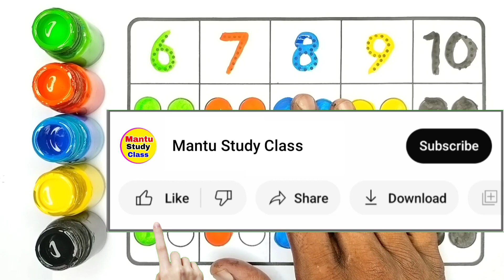123, ginti, 12, one to hundred, counting 12, 123 123, 1 to 100, one two three, one two, 439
123 | counting | Mantu Study Class | 1 to 100 | counting 1 to 100 | ginti | one two three | lear to counting 1 to 100 | 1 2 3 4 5

Your Query 👇

1. 123
2. ginti
3. counting
4. 1234
5. one two hundred
6. one two
7. 1 to 100
8. counting 1 to 100
9. 123 song
10. Ginti
11. 100
12. numbers
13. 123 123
14. one two three
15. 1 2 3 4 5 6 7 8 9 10
16. one two three song
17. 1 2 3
18. Mantu Study Class Channel
19.
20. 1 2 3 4
21. ginti ginti
22. cartoon
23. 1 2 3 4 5
24. one two hundred tak
25. 123 counting
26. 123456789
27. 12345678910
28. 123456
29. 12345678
30. 1 to 10
31. one two hundred counting
32. 1 se 100 tak ginti
33. 2 ka table
34. 123 ginti
35. 12 wala
36. number
37. padhne wala
38. counting counting
39. 1 to 100 counting
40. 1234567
41. ek se sau tak ginti
42. ginti ginti ginti
43. 123 cartoon
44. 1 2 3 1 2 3
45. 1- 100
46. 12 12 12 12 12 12
47. one two three four five
48. 12 ginti
49. one two three four
50. mantu study class
51. number song
52. padhai
53. 123 numbers
54. bacchon ki padhai
55. one two counting
56. o n e one
57. padhai wala
59. ulti ginti
60. cartoon cartoon
61. 100 tak ginti
62. colour name
63. 1234 song
64. 1 to 100 counting song
65. 1 se 100 tak
66. counting 1 to 10
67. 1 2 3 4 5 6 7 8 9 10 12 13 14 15
68. 12 counting
69. one two hundred tak
70. one to hundred numbers
71. 1 to 10 counting
72. so tak ginti
73. 1 to 100 numbers
74. 1 to 50 counting
75. numbers 1 to 100
76. 123 english
78. 12 hundred
79. number song 1-100
80. 1 se lekar 100 tak ginti
81. ginti wala
82. 1 se lekar hundred tak counting
83. ginti pahada
84. 123 video
85. one two hundred one two hundred